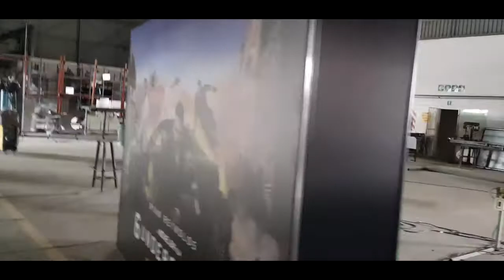Netflix 6 Underground Mall Activation Case Study